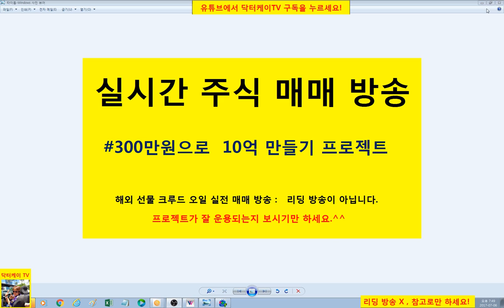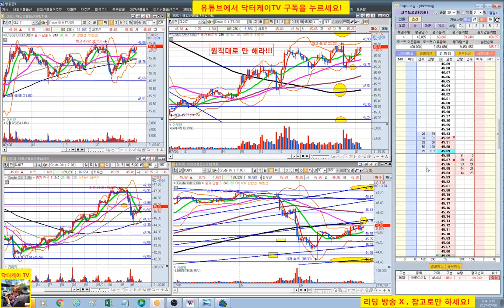= 닥터케이 TV = 실시간 주식매매 방송 31-1회/300만원으로 10억 만들기 프로젝트/해외선물 크루드 오일 실전매매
복기 : 추세대로 짧게 굿/ 욕심 없이 계약유지 굿